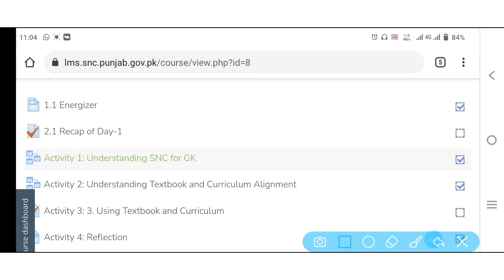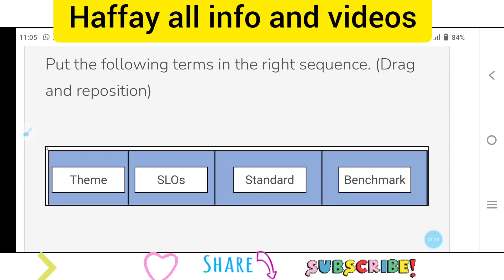General Knowledge Activity 2.1 Recap Of Day-1 | 100 % Correct Answer